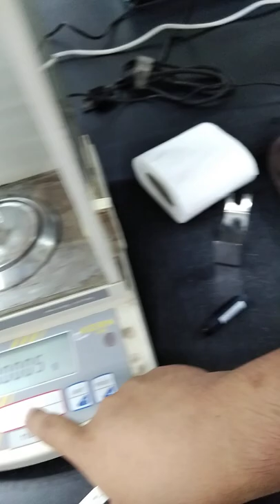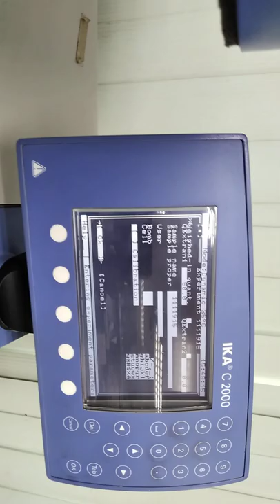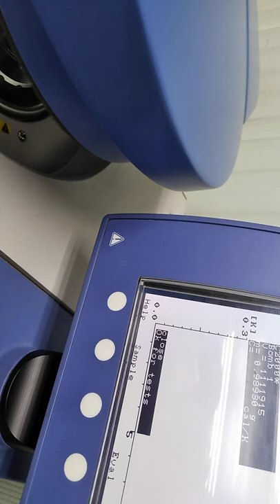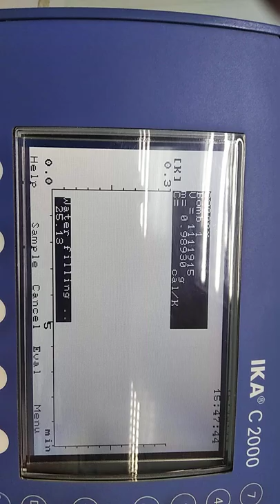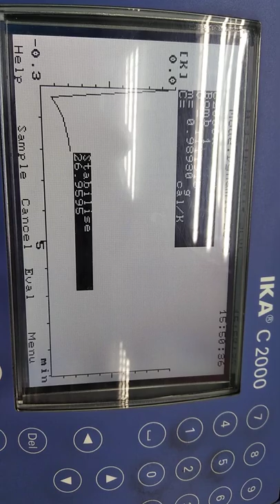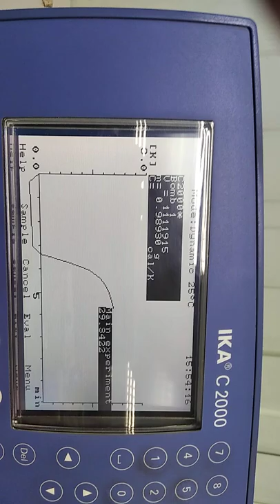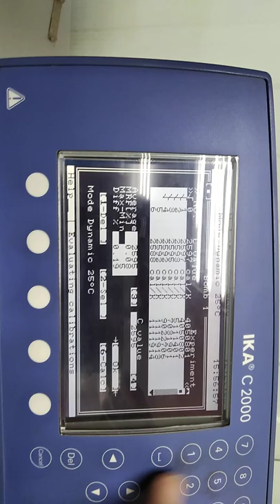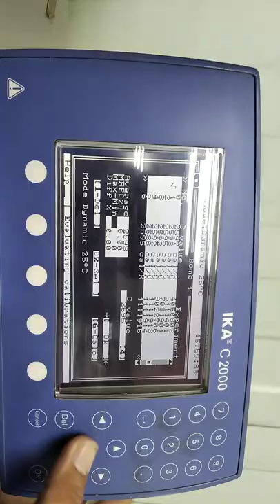demonstration how to calibrate bomb calorimeter ika c2000